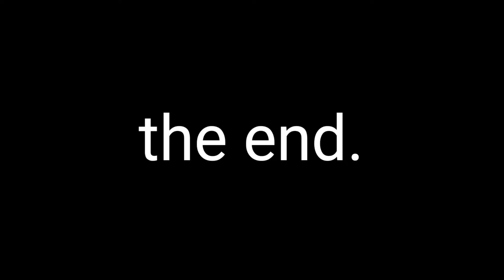kamiyama reacts! - project sekai - UNFINISHED.